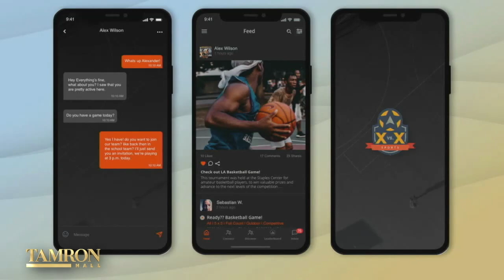Metta World Peace Is Urging Men to Make Mental Health a Priority As They Grow Older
Metta World Peace, the former NBA player known as Ron Artest, stops by “Tamron Hall” for an unforgettable conversation about mental health and aging. Metta tells us about his mental health journey and looks back on controversial on-court incidents. Now that it’s all behind him, the former Lakers star is urging others to tear a page out of his book and put mental health first.